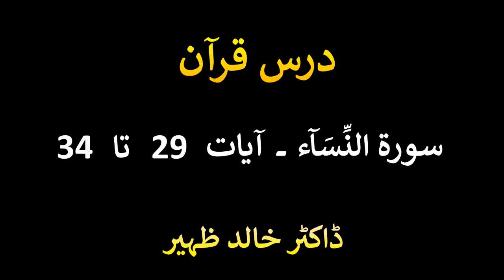Quran Tafseer Class - Surah AN NISA Verses 29 - 34 by Dr Khalid Zaheer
Quran Urdu Tafseer Class - Surah AN NISA Verses 29 - 34 by Dr Khalid Zaheer
درس قرآن ۔ سورة النِّسَآء ۔ آیات 29 تا 34